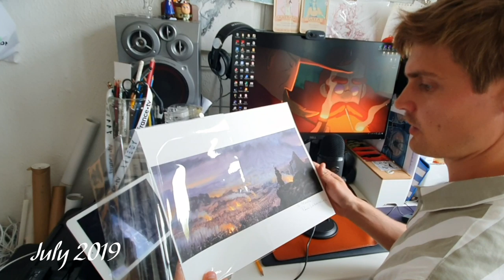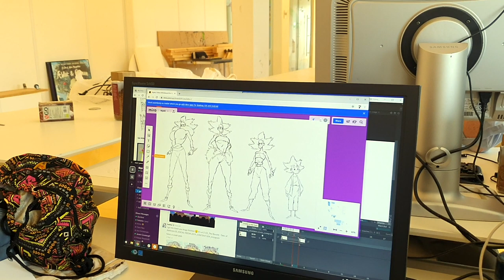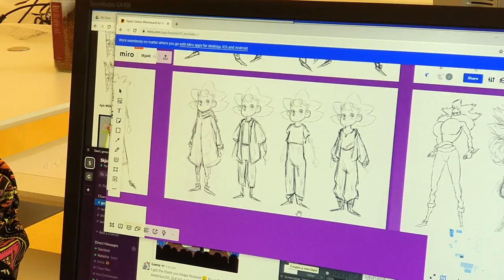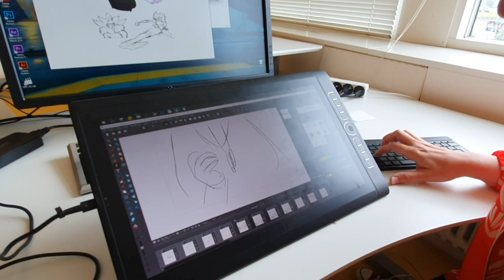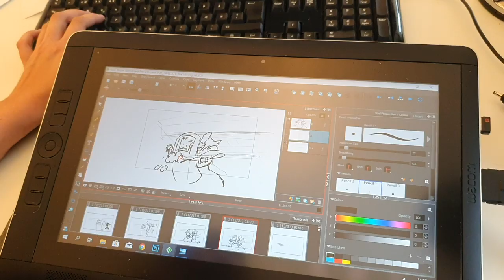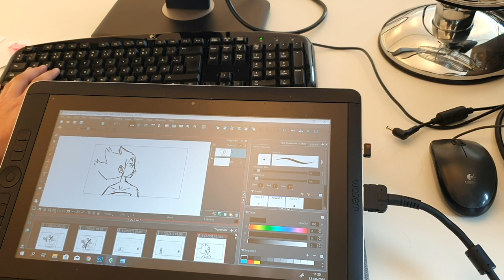Secrets of the Dungeon - Alethrion's Summer Update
Summer update of 2019. Check out the studio and see what we have been doing since the Kickstarter.

If you choose to follow this YouTube channel you will get news on the new episodes and other videos we make in the Tales of Alethrion universe.

High Fives!

Skjaldcreative.com

Video edited by Kasper Rosentoft